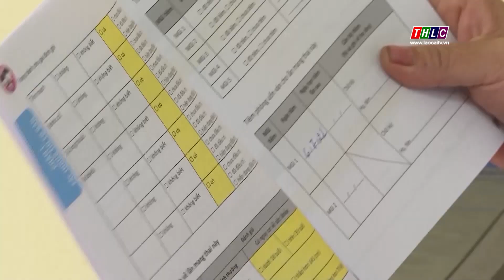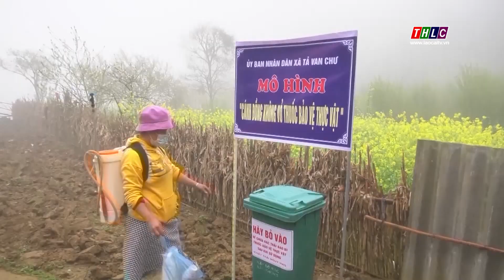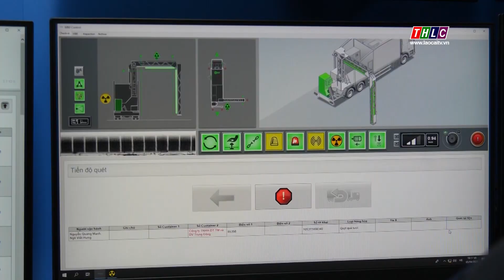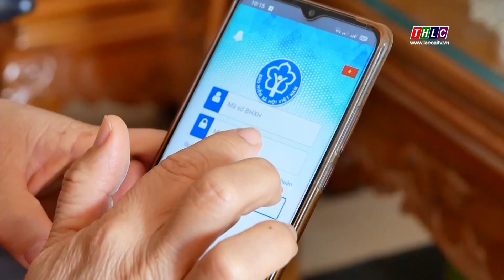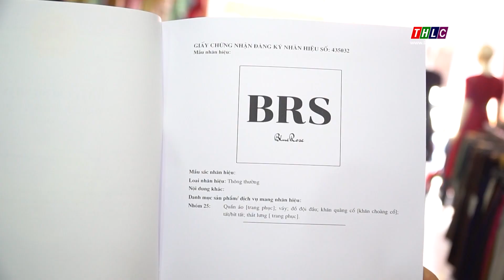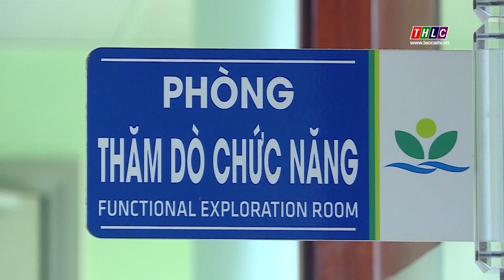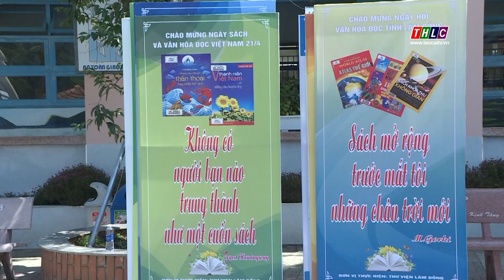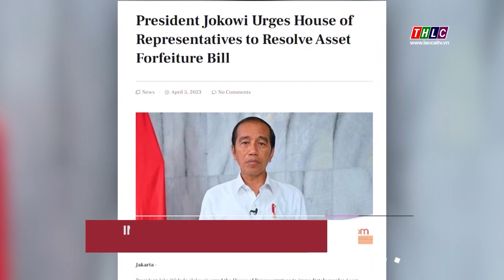Thời sự Lào Cai 22h00 (6/4/2023) | THLC